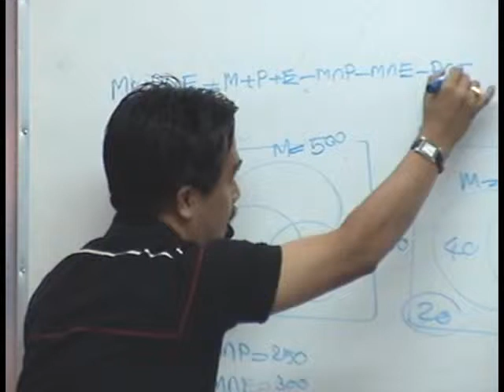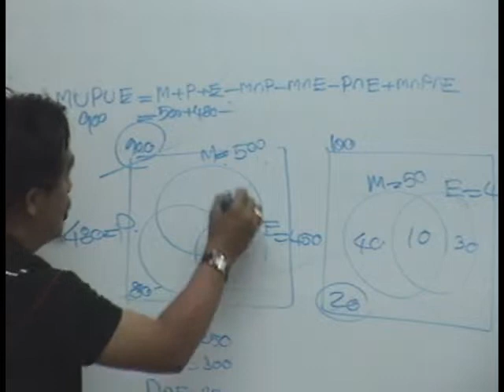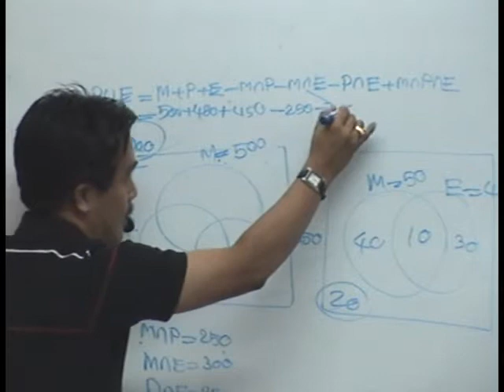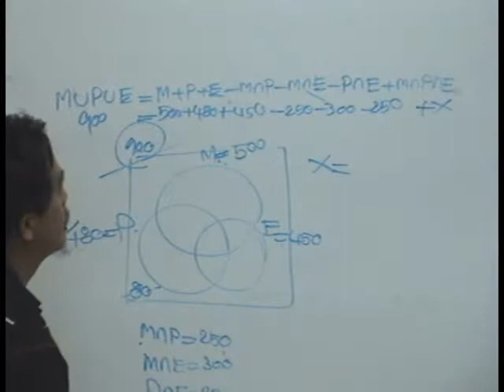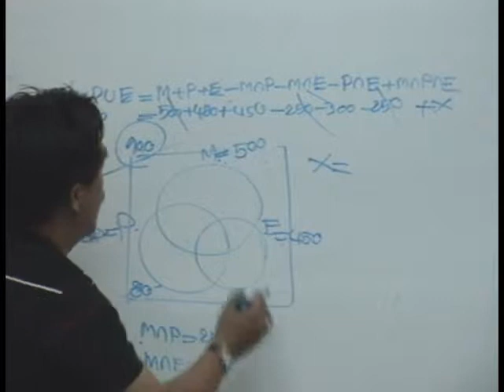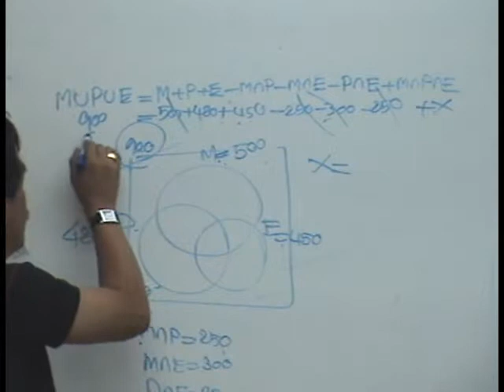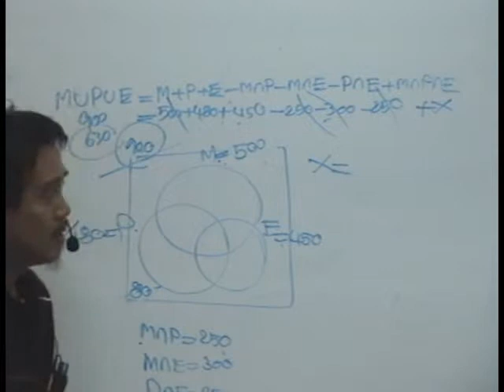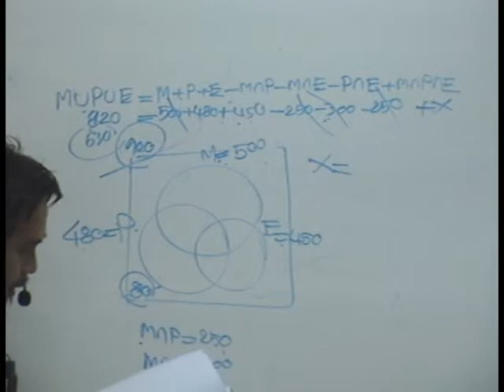ติวคณิตศาสตร์ - เซต ชุดที่ 4 5/5